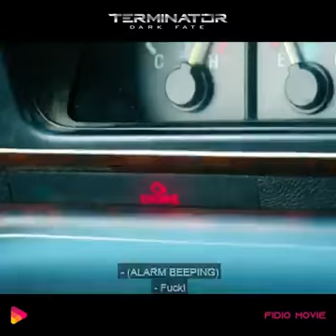TERMINATOR MOVIE NICE SCENE